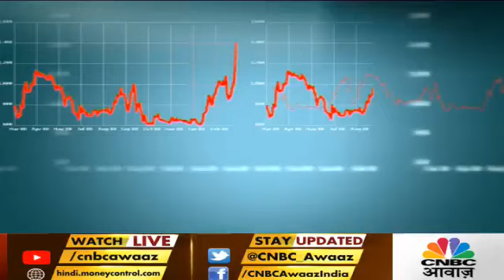MARKET KA PUNCHNAMA TODAY - 05 NOVEMBER 2020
MARKET KA PUNCHNAMA - CNBC AWAAZ - SUMIT